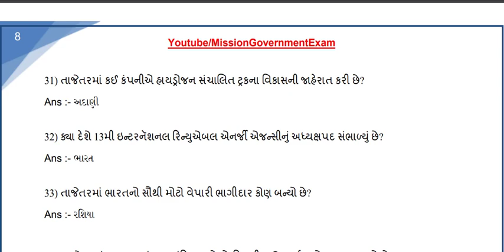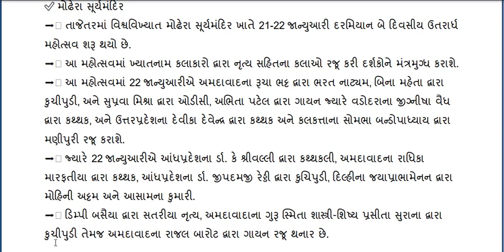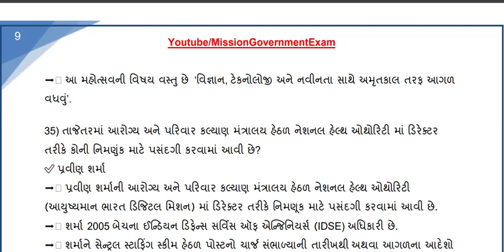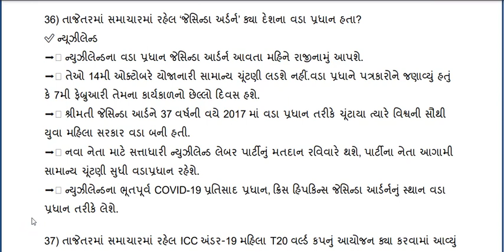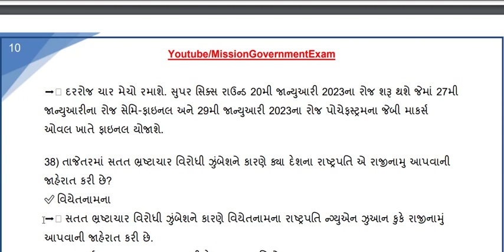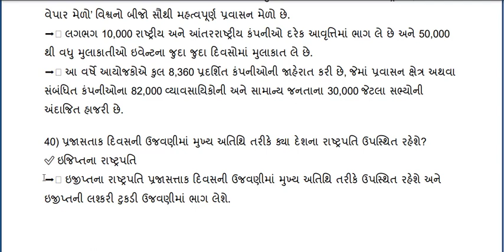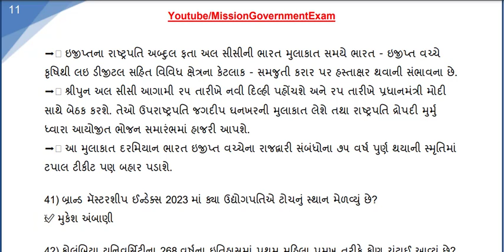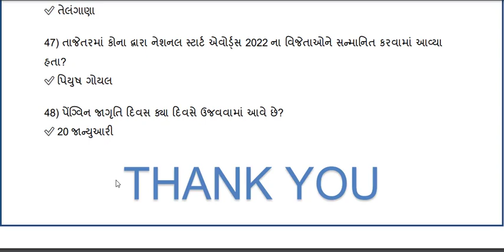22 january 2023 Current Affairs in gujarati || GK in gujarati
આવા નવા વિડીયો જોવા માટે ચેનલ ને સબ્સ્ક્રાઇબ કરો સાથે જ બેલ આઇકન પ્રેસ કરો જેથી નવા વિડીયો આપને ઝડપથી મળી શકે

મિત્રો જો વિડ્યો પસંદ આવે તો ચેનેલ ને સબસ્ક્રાઈબ કરજો  જેથી નવા વિડ્યો અપલોડ થતાની સાથે તમને જાણ થઈ શકે.

mission government exam